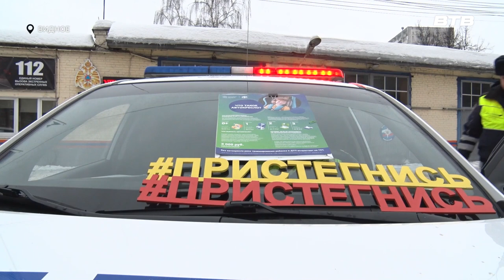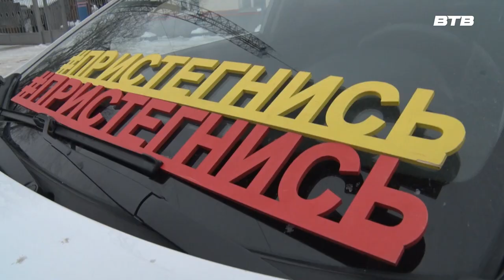РЕБЁНОК-ПАССАЖИР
Сотрудники Госавтоинспекции Ленинского округа регулярно проводят рейд «Маленький пассажир - большая ответственность», чтобы следить за тем, как жители соблюдают правила перевозки детей в своих автомобилях. Более подробно расскажет наш корреспондент Юлия Стафёрова